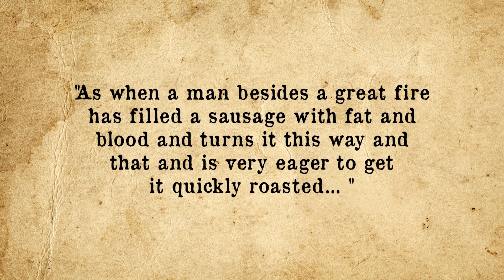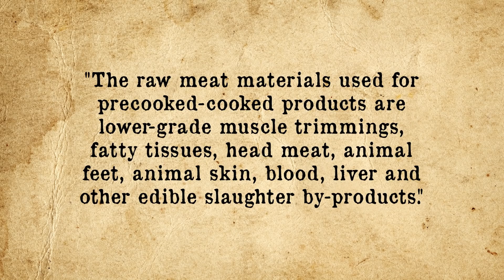Why are Hot Dogs Called Hot Dogs?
(100% less eating pig penis talk).

In this video:

You’ll often hear that the name “hot dog” comes from a cartoon drawn by T.A. Dorgan during a New York Giants baseball game at the Polo Grounds around 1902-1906 (date varies depending on who’s telling the story). At this game, he supposedly observed a vendor, Harry Stevens, selling “hot dachshund sausages”. Dorgan, being inspired by this, drew a dachshund in a hot dog bun, but didn’t know how to spell dachshund, so just wrote “hot dog”.